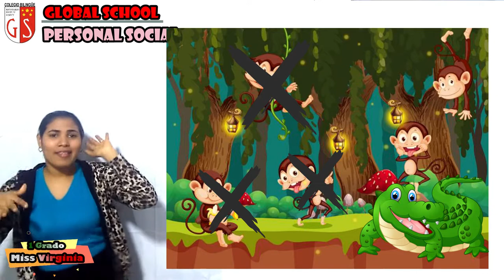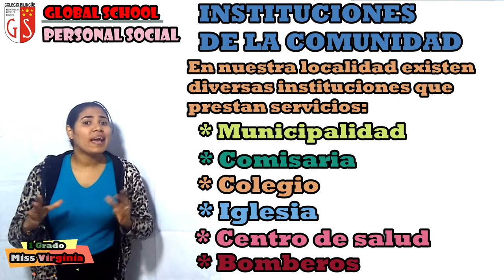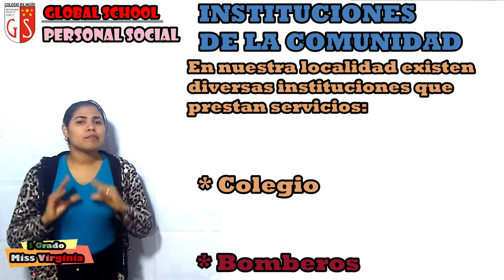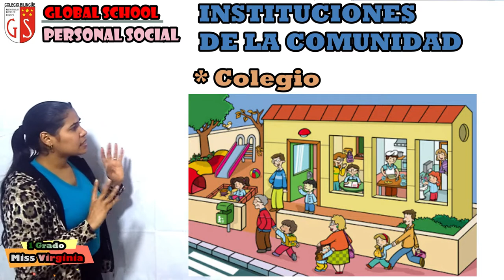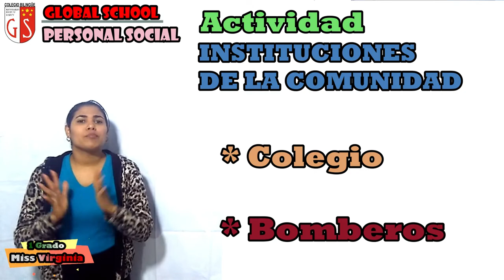20 08 2020 1er Grado C2